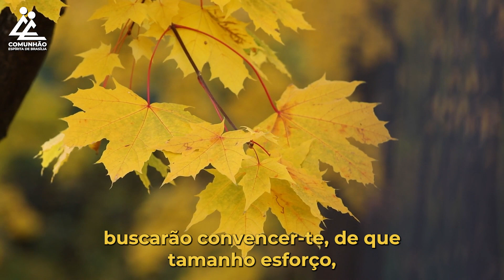A Voz do Coração | SEGUINDO JESUS